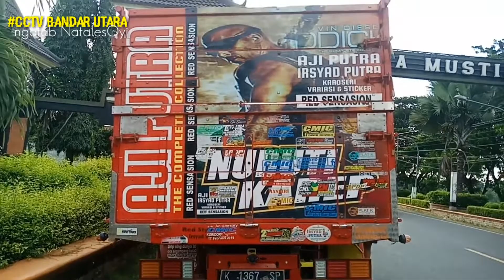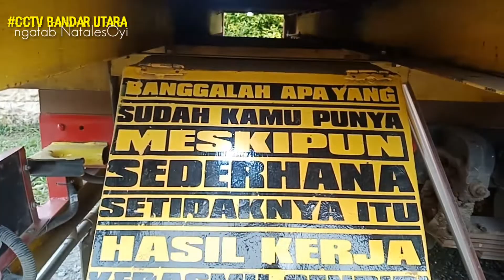PERAHU LAYAR, official ANGGUN NS truk mbois NURUTI KAREP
Lagu
Perahu layar
Voc
Dj acan